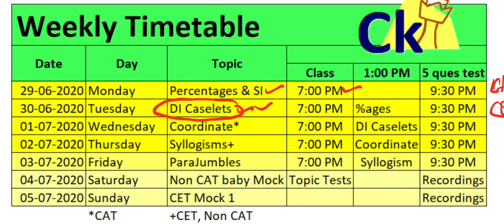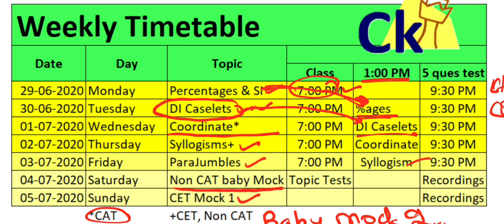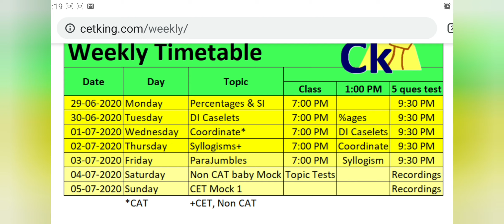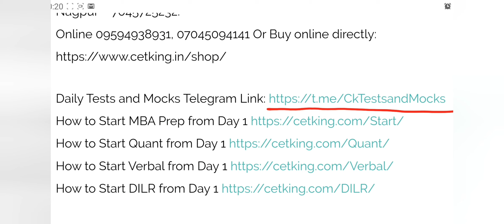Dont Look at past!! 22 Weeks to CAT 2020 36 Weeks to CET 2021 Weekly Targets setting